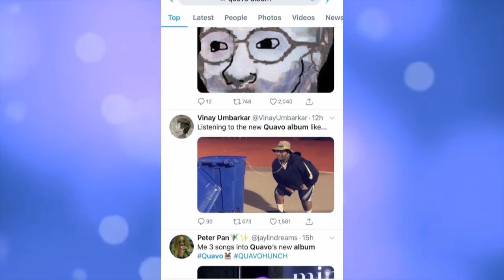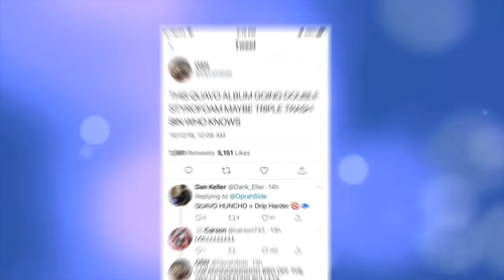Quavo talks about Nicki Minaj in his new song | Quavo is officially TEAM CARDI B.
Migos group member Quavo has a new song called Huncho Dreams. In the song he says that he and Nicki had relations in the past and he goes into detail saying specific things that happened between them. Comment you thoughts below.